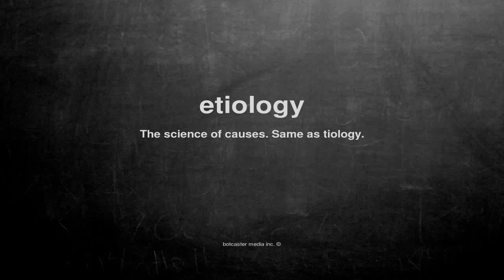What does etiology mean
What does etiology mean in English?